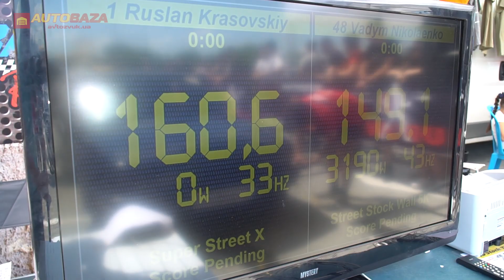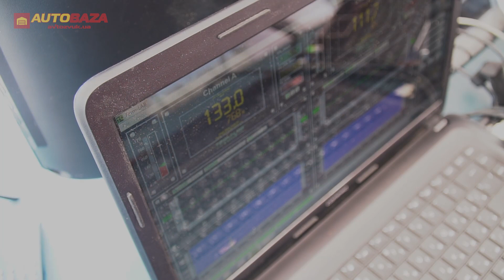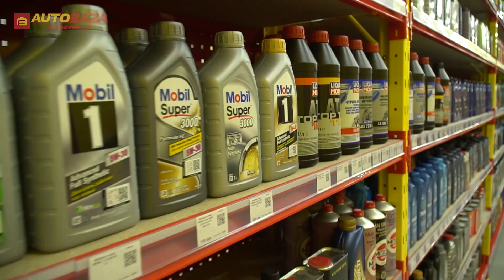Чемпионат мира по звуковому давлению Db Drag Racing Ukraine 2019. Автозвук Db Drag 2019